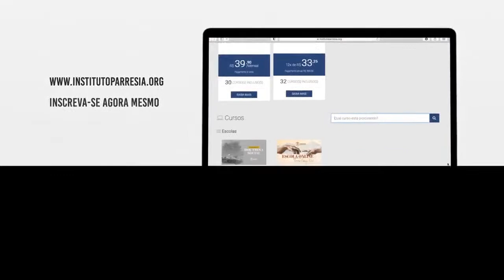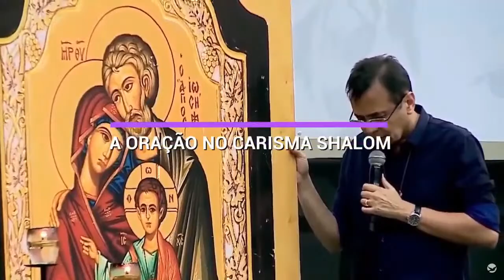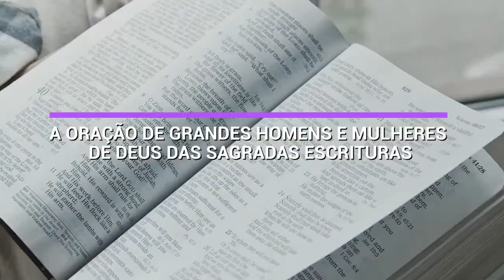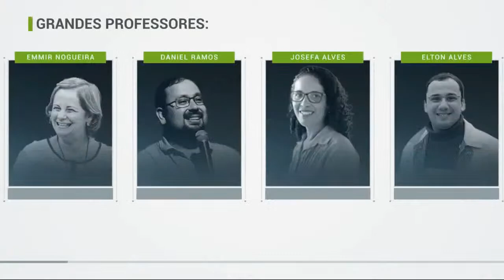Grandes Mestres da Vida Espiritual - Santa Teresa D'Àvila - Frei Patrício Scidini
Você se interessa pelos santos carmelitas?

A oração é um dos temas mais falados em homilias, pregações, livros, artigos, na verdade, para toda e qualquer pessoa a oração é uma condição necessária para a vida. A oração é profundamente antropológica quando faz o Homem adentrar em si e profundamente teológica quando estabelece uma íntima relação com Deus.

Relação! É isso que verdadeiramente significa a oração, como disse Santa Teresa de Ávila: “é um trato de amizade”. Santo Agostinho disse na sua obra Confissões “Eis que habitavas dentro de mim e eu te procurava fora!”. Estar em intimidade com Deus, essa é a chave da oração!

Como se aprende a rezar?

Este foi o pedido que os discípulos fizeram a Jesus em Lc 11, 1: “Mestre, ensina-nos a rezar.” Isto significa que existe um método para a oração, portanto a oração pode ser ensinada!

É necessário conhecer a Deus: etimologicamente, a palavra ‘conhecer’ significa “nascer com”. É preciso nascer de novo na vida de oração. Infelizmente poucos cristãos avançam verdadeiramente rumo à uma oração profunda; antes, param nas dificuldades, desanimam, desistem, ou ficam paralisados em seu nível de oração, que vai perdendo gosto e tornando-se automática.

Muitas vezes não é culpa do fiel, falta-lhe instrução, formação espiritual. Na verdade, ainda muitos falam de Deus, mas infelizmente poucos falam com Deus.

O curso que propomos tem como meta preencher este vazio formativo.

Atenção!

A vida de oração é um percurso, uma via que deve ser trilhada de forma segura, pois, do contrário, pode-se perder-se em outros caminhos que falsamente propõem a intimidade com Deus.

Para que você não se perca neste itinerário, vamos trilhar este caminho sendo guiados pelos grandes mestres da espiritualidade carmelita e tantos outros grandes homens e mulheres que vieram à nossa frente neste itinerário de intimidade amorosa com Deus.

Neste curso você aprenderá sobre:
*Grandes orantes da Bíblia e os salmos;
*Pai-nosso e Ave-Maria na Tradição;
*A vida de oração e os santos do Carmelo;
*A oração no Carisma Shalom.